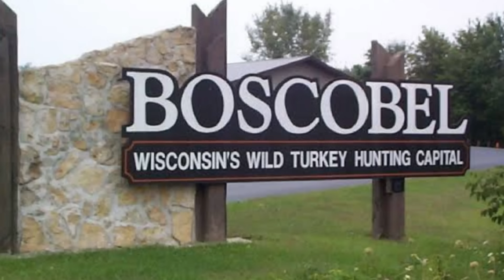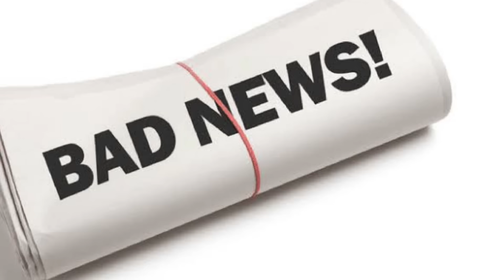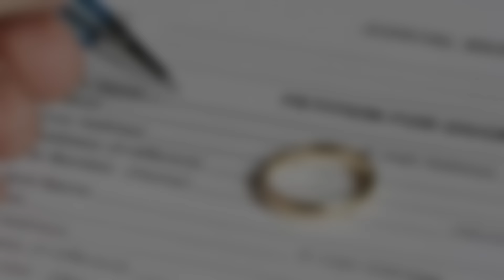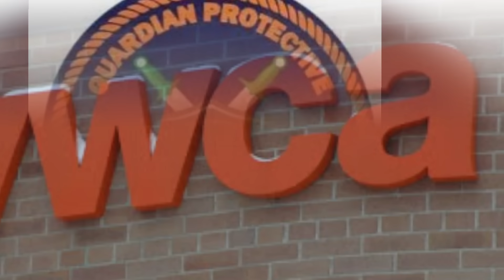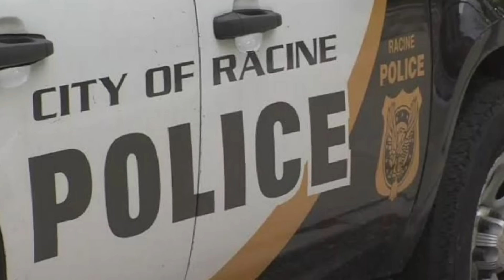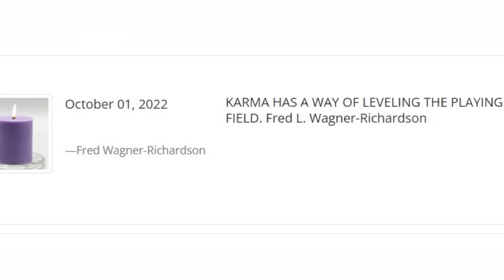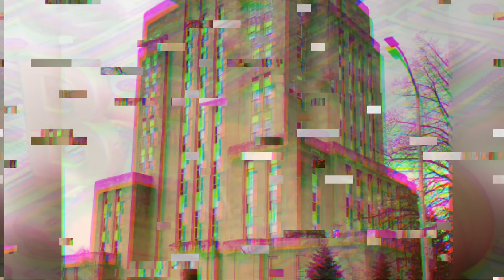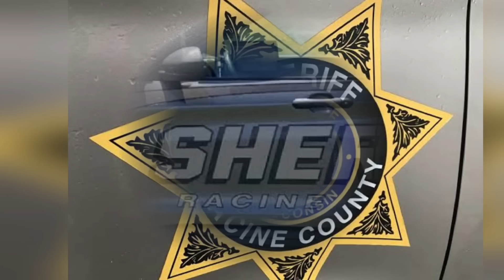Decades Old Cold Case That Was Solved in 2024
Today we take a look at a Cold Case That Was Solved Recently.

00:00​ Intro
00:06​ Derby Wagner-Richardson